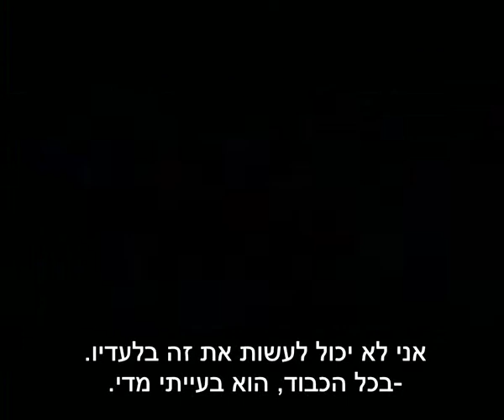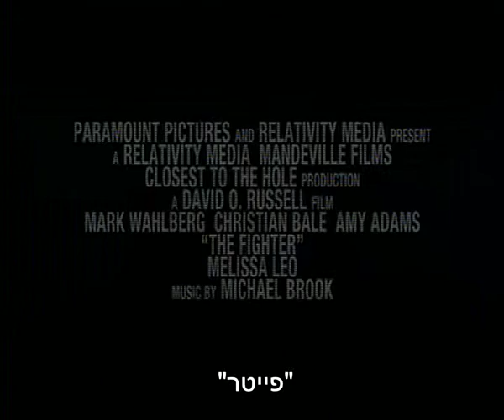פייטר - קדימון מתורגם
קדימון מתורגם לסרט "פייטר" עם מארק וולברג ועם כריסטיאן בייל